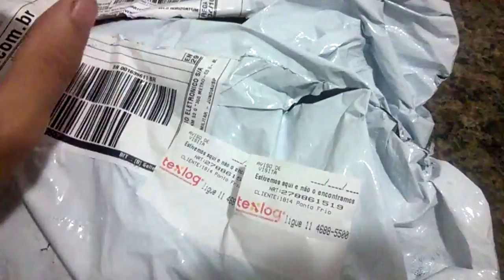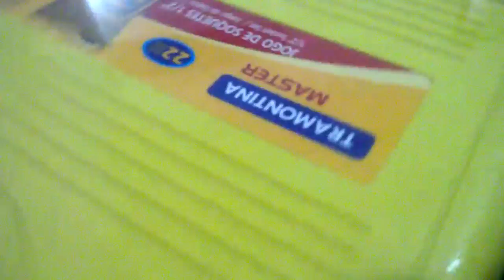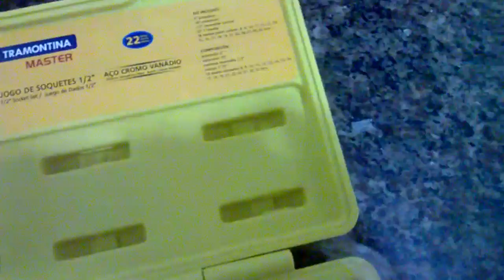Jogo de soquetes Tramontina (Ferramentas Indispensáveis) #1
Caso tenha se interessado na ferramenta citada no video, você pode compra-la através deste link. Pois assim ajudaria bastante o canal.

O preço pode estar oscilando. Por isso recomendo que caso tenha interesse em alguma, deixe o produto em seu carrinho no site.

Olá amigos eu não sou um profissional em tudo , mas gostaria de compartilhar com vocês as minhas descobertas que me ajudam a fugir dessa crise. Desde construção civil à mecânica automotiva ,hidráulico, marceneiro ,brinquedos feito de madeira ,hortas, jardim ,desenho,conserto de alguns eletro  etc... se puder deixar um joinha ,like ou compartilhar seria muito bom para incentivar postar mais videos. muito Obrigado, e DEUS os acompanhem .